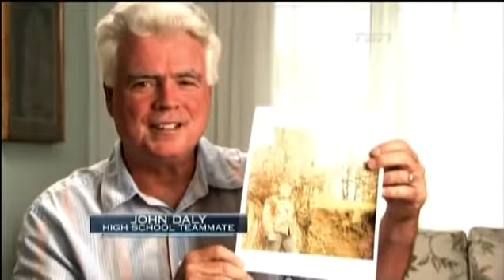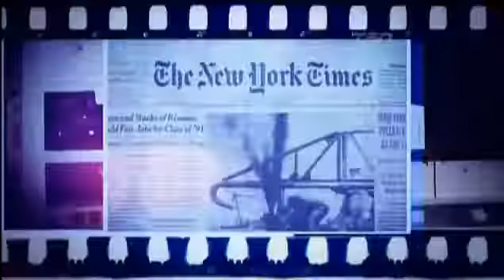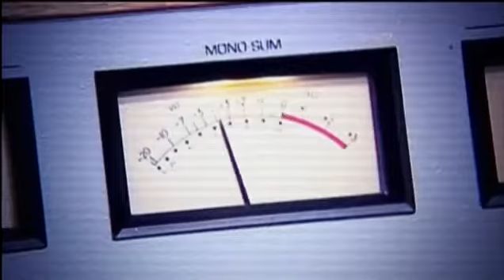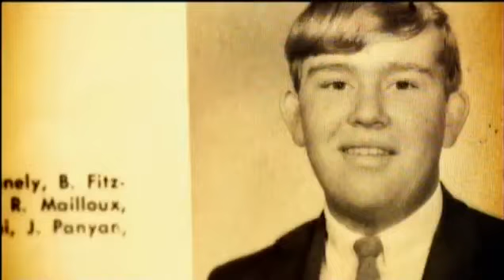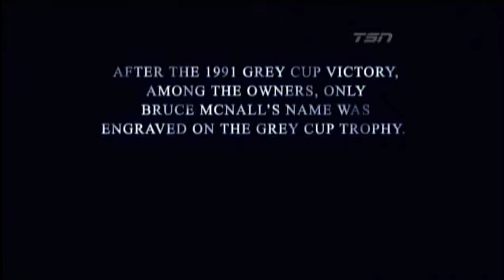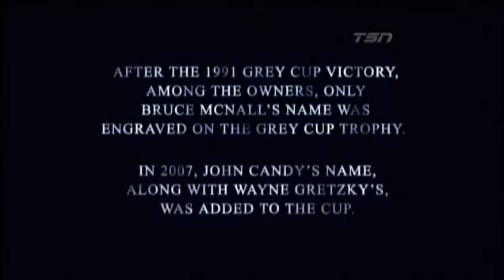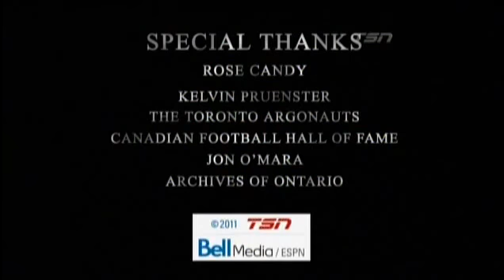John Candy True Double Blue